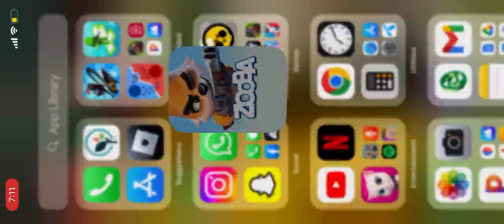March 23, 2023